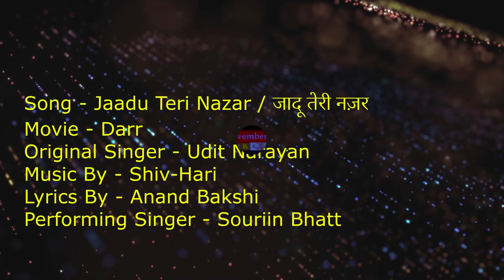Jaadu Teri Nazar I With 40 Musicians I Darr I Shi Hari I Anand Bakshi I Udit Narayan I Souriin Bhatt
. Song- Jaadu Teri Nazar / जादू तेरी नज़र
Movie- Darr
Lyrics By- Anand Bakshi
Original Singer- Udit Narayan
Performing Singer- Souriin Bhatt

Song Lyrics
जादू तेरी नज़र, खुशबू तेरा बदन (२)
 तू हाँ कर या ना कर (२)
 तू है मेरी किरन (२)
 जादू तेरी नज़र ...

 (मेरे ख्वाबोँ की तस्वीर है तू
 बेखबर मेरी तक़दीर है तू  ) - २
 तू किसी और की हो ना जाना
 कुछ भी कर जाऊँगा मैँ दीवाना
 तू हाँ कर या ...

 (फ़ासले और कम हो रहें हैँ
 दूर से पास हम हो रहें हैँ  ) - २
 माँग लूँगा मैँ तुझे आसमाँ से
 छीन लूँगा तुझे इस जहाँ से

Show Organized by - ANANT MUSICAL DREAMS

To book our Musical/Orchestra group for any show, you can call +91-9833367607 (Timings- 10am to 7pm) Anant Musical Dreams is a professional team responsible for planning, coordinating, and executing musical events.
These events can range from small concerts and gigs to large-scale music festivals and corporate events featuring live music.

Our Key Responsibilities:
1. Event Planning
2. Artist and Performer Coordination
3. Venue Management
4. Promotion and Marketing
5. Event Day Coordination:
6. Aritst Management

We are Experts and specialized in:
** CONCEPT SHOWS
** CORPORATE EVENT (MUSICAL)
** WEDDING PLANNER (INCLUDING DESTIBATION)
** BOLLYWOOD CELEBRITY MANAGEMENT

List of Artists We have worked with:

Bollywood Playback Singers & Celebrities:
1. KUMAR SANU
2. UDIT NARAYAN
3. ALKA YAGNIK
4. SUDESH BHOSLE
5. JAVED ALI
6. ABHIJEET BHATTACHARYA
7. AMIT KUMAR
8. USHA UTHUP
9. BABUL SUPRIYO
10.JUBIN NAUTIYAL
11. RAJESH ROSHAN
12. ANANDJI BHAI
13. PYARELAL SHARMA JI
14. ANAND MILIND JI
15. HRITIK ROSHAN
16. SURESH WADKAR
17. SANJEEVANI BHELANDE
18. BELA SULAKHE
19. SHABBIR KUMAR
20. ANURADHA PAUDWAL
21. PAWNEY PANDEY
22. JYOTICA TANGRI
23. POORNIMA (SUSHMA SHRESHTHA)
24. VAISHALI MAADE
25. VAISHALI SAMANT

Stage Shows Stalwarts / Reality Shows Artists

1. ALOK KATDARE (VOICE OF KISHORE)
2. RAJESSH IYER (VOICE OF KISHORE)
3. ANIL BAJPAI (VOICE OF RAFI)
4. SARVESH MISHRA (VOICE OF RAFI)
5. ASHISH SHRIVASTAV (VOICE OF RAFI)
6. MUKHTAR SHAH (VOICE OF MUKESH)
7. GOVIND MISHRA (VOICE OF MUKESH)
8. RAVINDRA SHINDE (VOICE OF KISHORE)
9. PRASAN RAO (VOICE OF RAFI)
10. PRIYANKA MITRA (INDIAN IDOL FAME & VERSATILE SINGER)
11. GUL SAXENA (PLAYBACK SINGER)
12. SAMPADA GOSWAMI (VERSATILE SINGER)
13. NIRUPAMA DEY (SA RE GA MA FINALIST)
14. SARITA RAJESH (VERSATILE SINGER)
15. SANGEETA MELEKAR (VERSATILE SINGER)
16. NEELIMA GOKHALEY (VERSATILE SINGER)
17. MADHURI DEY (PLAYBACK SINGER)
18. PRASHANT NASERI (VOICE OF KISHORE)
19. ANAND VINOD (VOICE OF KISHORE)
20. PRIYANKA BASU (VERSATILE SINGER)
21. PAYAL VAKHARIA (VERSATILE SINGER)
22. SRIKANT NAIR ( VERSATILE SINGER)
23. SHRIKANT NARAYAN (VOICE OF RAFI)
24. MANDAR APTE (PLAYBACK SINGER)
25. KKOMAL KRUSHHNA (VERSATILE SINGER)
26. MONA KAMAT (VERSATILE SINGER)
27. MANJEERA GANGULY (VERSATILE SINGER)
28. SHIFA ANSARI (VERSATILE SINGER)
29. NAYAN RATHOD (VOICE OF KISHORE)
30 SHAILEJA SUBRAMANIAN (VERSATILE SINGER)
31. NANU GURJAR (VERSATILE SINGER)

Bollywood Aritists which can be arranged on Cordination Basis
1. SONU MIGAM
2. ARIJIT SINGH
3. SHREYA GHOSAL
4. SUNIDHI CHAUHAN
5. NEETI MOHAN
6. NEHA KAKKAR
7. SUKHVINDER SINGH
8. ADNAN SANI
9. ALL REALITY SHOWS ARTISTS